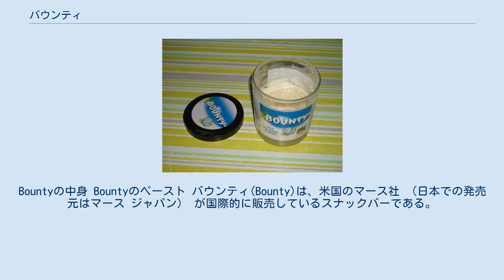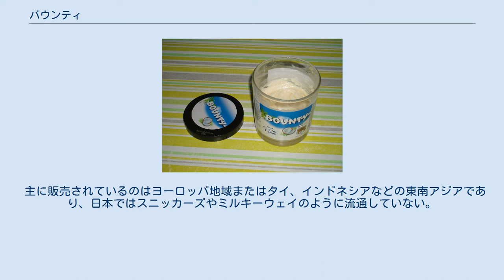バウンティ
マース_(企業)
Bountyの中身 Bountyのペースト バウンティ(Bounty)は、米国のマース社 （日本での発売元はマース ジャパン） が国際的に販売しているスナックバーである。
 1951年にイギリスとカナダで登場し、当初はミルクチョコレートでコーティングされたもののみ販売された。
 ココナッツをミルクチョコレート（青色のパッケージ）またはダークチョコレート（赤色のパッケージ）で包んだ菓子で、1袋に2つずつ入っている。
 2006年からオーストラリアでチェリー味が登場。
本来は限定販売だったが2013年に再発売された。
 他の限定版としてはマンゴー味がヨーロッパで2004年〜2005年、ロシアとウクライナで2010年に販売されている。
 アメリカ合衆国ではザ・ハーシー・カンパニーの「Mounds」というよく似た商品がありBountyの市場の対象にはなっていないが、多くのスーパーマーケットなどにある輸入品コーナーで見つけることが出来る。
 テレビコマーシャルではココヤシの樹と常夏のビーチを主に用い、ドミニカ共和国のサオナ島が撮影に使用された。
 主に販売されているのはヨーロッパ地域またはタイ、インドネシアなどの東南アジアであり、日本ではスニッカーズやミルキーウェイのように流通していない。
 輸入雑貨店やインターネット通販などで購入が可能。